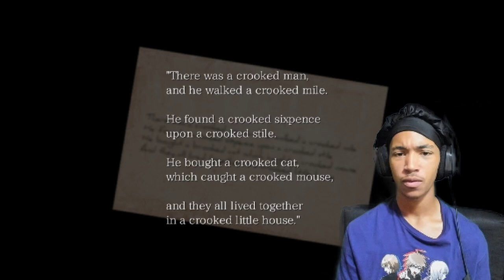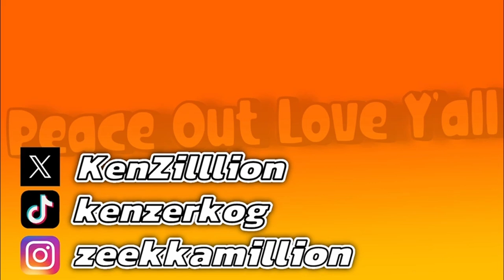David MIGHT be a bit dumb... | The Crooked Man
Finally back with rpg maker games! I been missing these so im glad to be back on em!